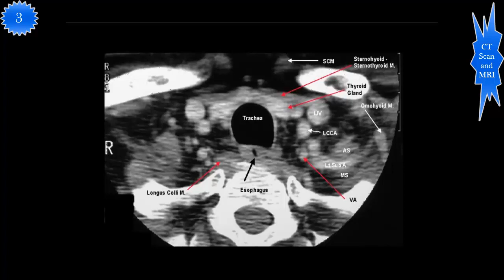ct scan of neck study part